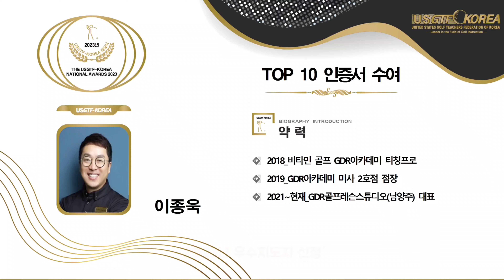손목사용법 배우러 오신 베이스볼그립 구독자님!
안녕하세요! USGTF-KOREA 티칭협회 우수지도자 우기프로입니다 ^.^
오랜만에 구독자님께서 원포인트레슨을 받으러 오셨네요!
유튜브로 우기프로 회원님들이 아이언을 편안하게 치는 스윙을 보시고
구독자님도 배우고 싶다고 오셨습니다.
그래서 손목사용법과 골반사용법을 레슨해  드렸더니..
아주 만족해 하셨고.. 다음날 스크린골프도 너무 잘 됬다고 연락 주셨네요 ^.^
다음에 드라이버도 배우러 오세요~^^

※ 스튜디오 레슨안내 ※
- 일대일 개인레슨 60분 진행 ( 1회 레슨 / 10회 레슨)
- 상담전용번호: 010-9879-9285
- 스튜디오위치: 하남시 미사강변대로34번길 72 골든프라자 4층
- 레슨운영시간: 오전 09시30분 ~ 오후 10시20분 (매주 수요일 휴무)

 (10년 전통의 일본라멘,덮밥,카레 전문점)